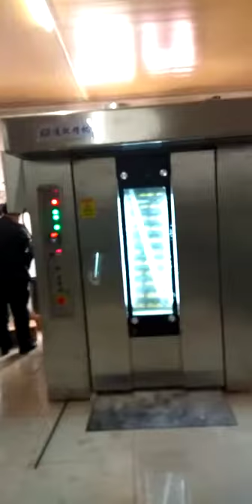Castello Kitchen Equipment Islamabad Pakistan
Baking Ovens Pakistan